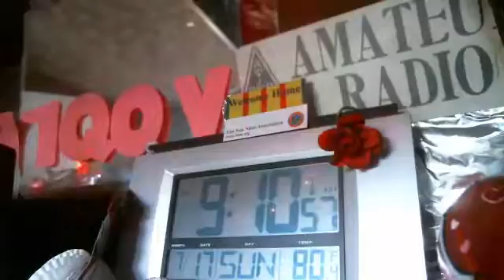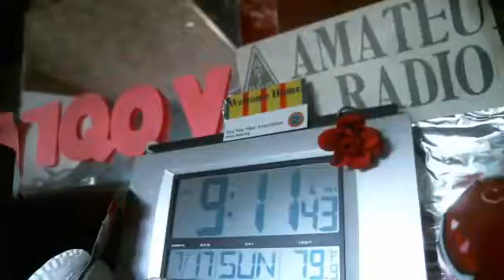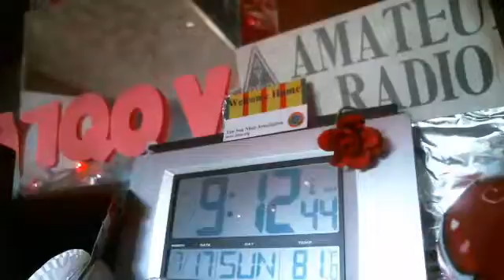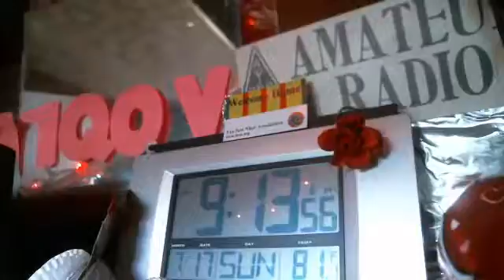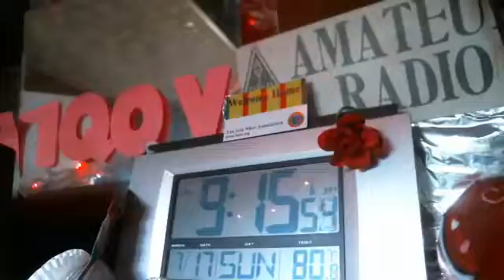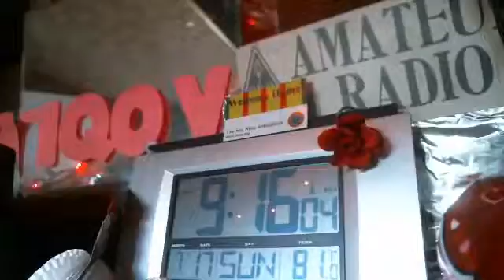WMEN Berk. 146.910 17JUL ncs N1PUA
WMEN Berk. 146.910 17JUL ncs N1PUA - Captured Live on Ustream